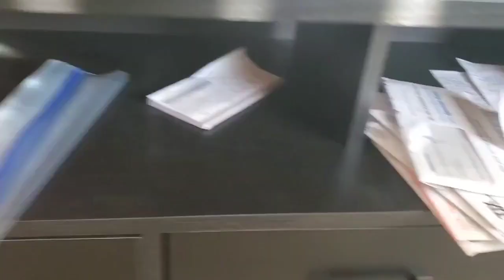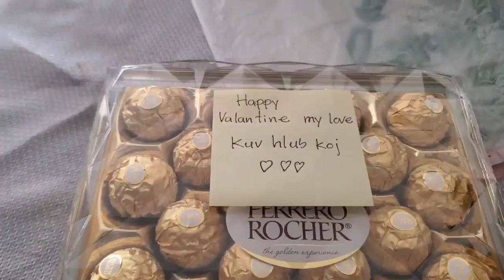Happy Valentine's day MY LOVE